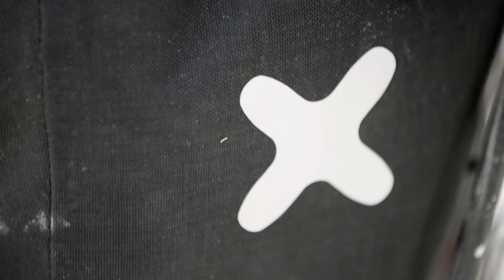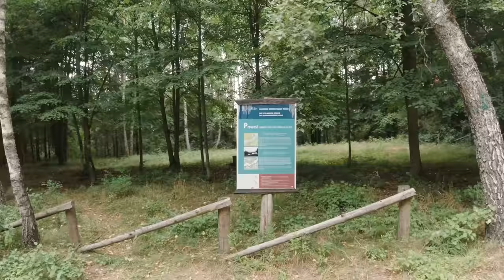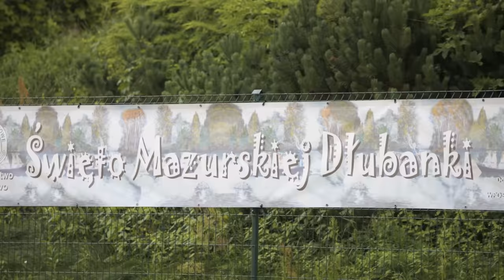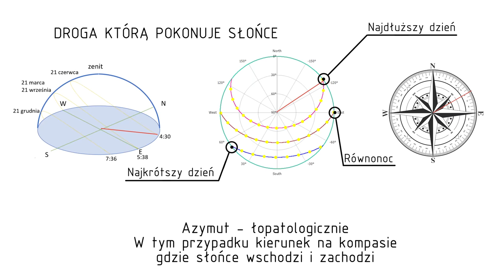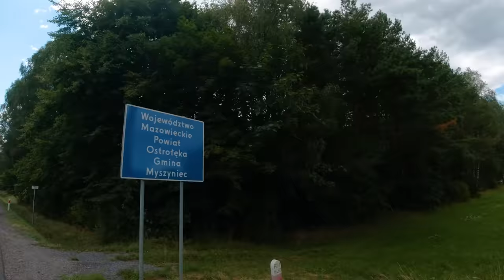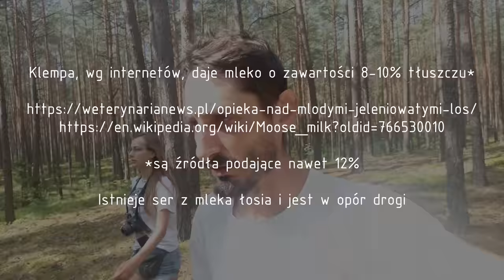W Drodze - rowerowy wyjazd na Mazury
Pełne relacje fotograficzno-tekstowe są u mnie na fp "O koło roweru" :-)